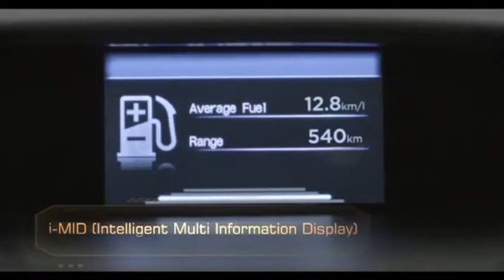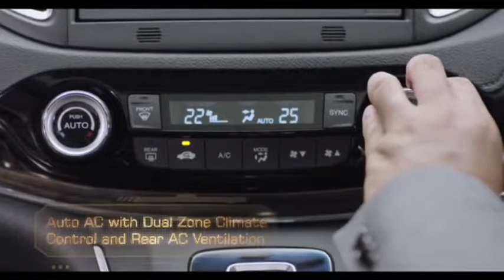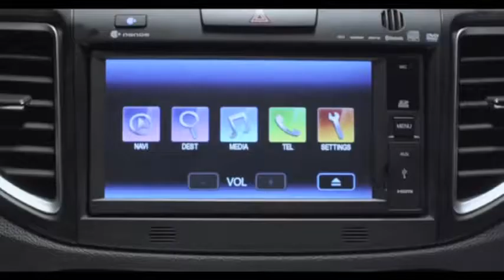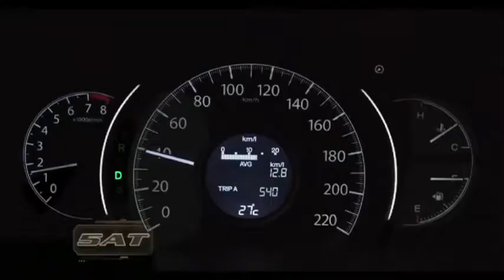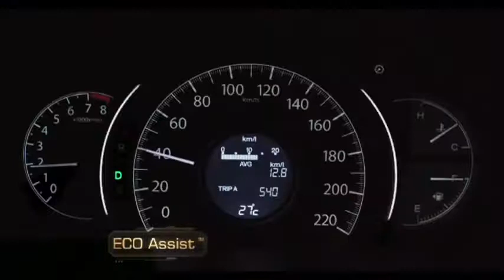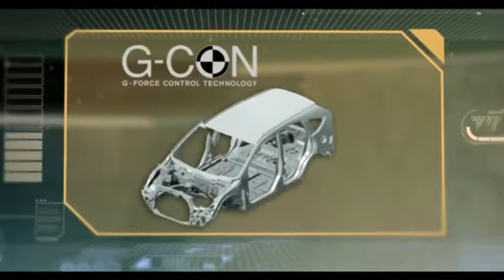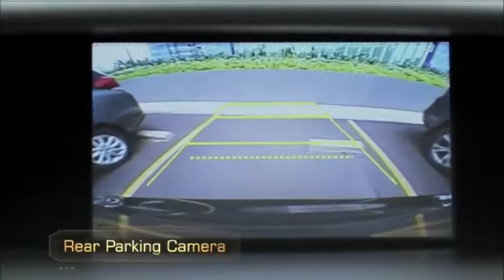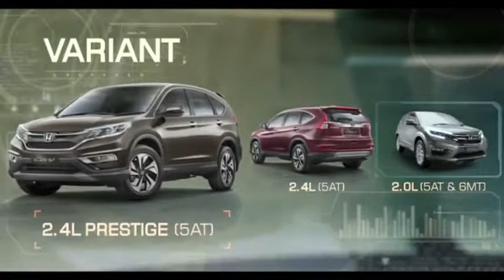New Honda CR V 2015 Indonesia Version